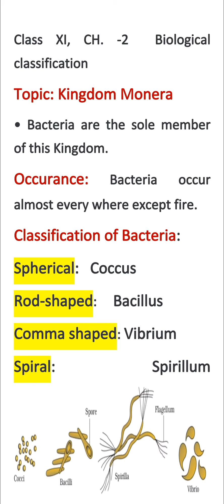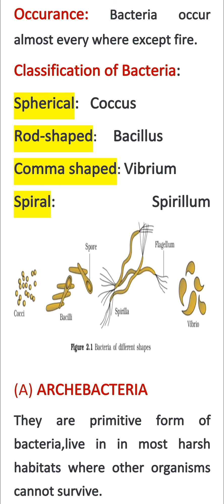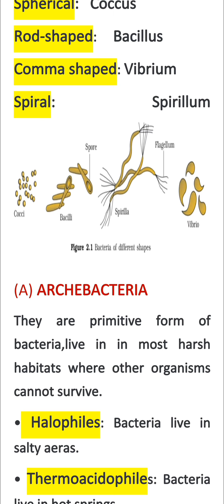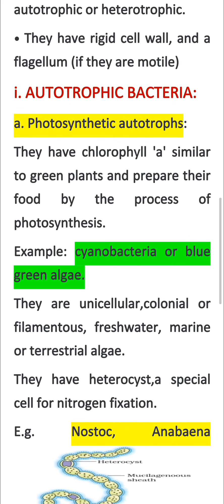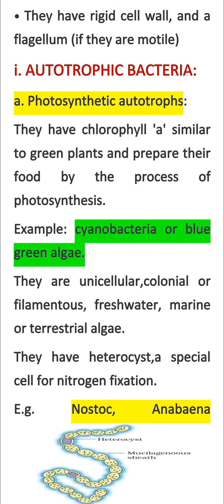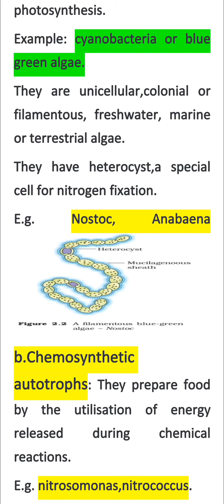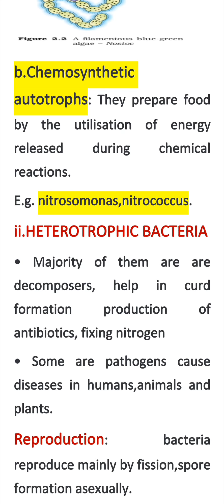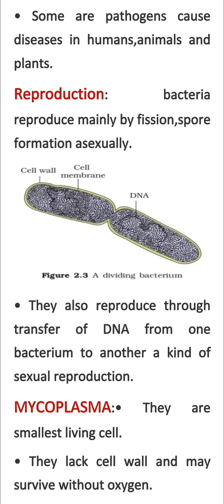Class- XII, Subject- Biology, Topic: Kingdom Monera, Rawal International School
By going through this video you will understand the structure and classification of bacteria.

Rawal Online Classes Class XII Subject Biology Topic Kingdom Monera Rawal International School